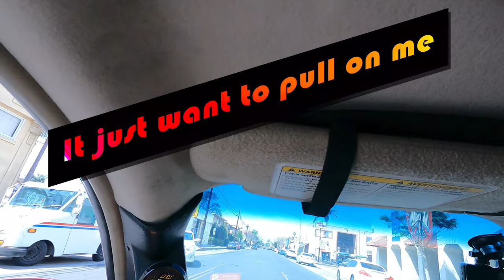Driving a boosted G35 with insane spool on the street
I hope everyone has a wonderful day and night. I like it unique and rare, I love to be different.